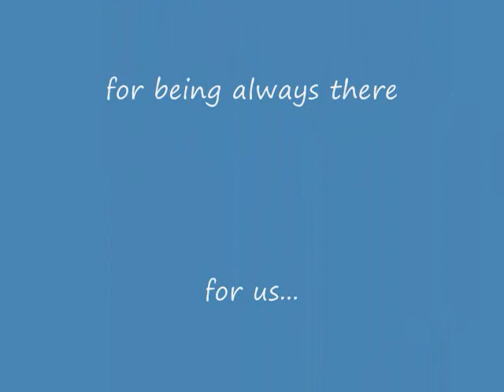Jats & Tricia ( Flores de Mayo )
Filipino community in Oxon Hill  Maryland, USA celebrating Flores de Mayo at St. Columba Church.